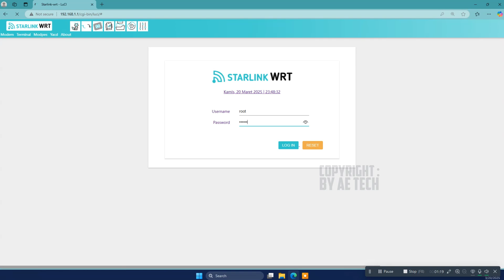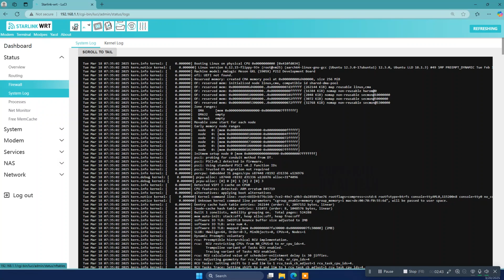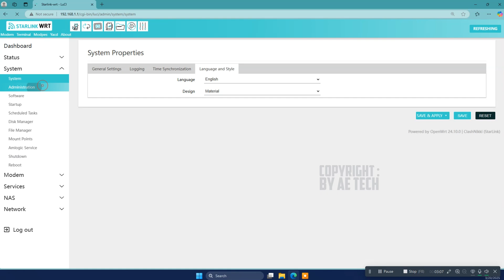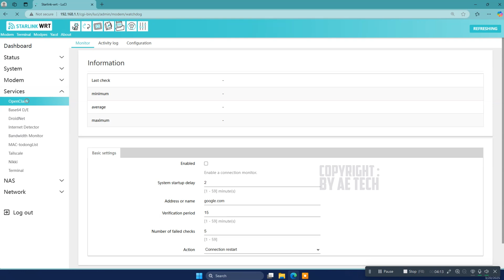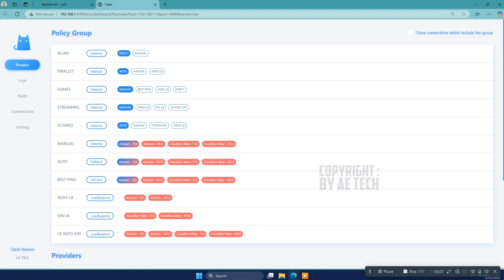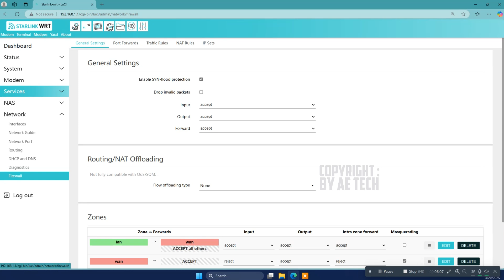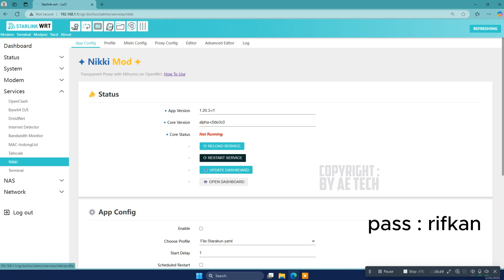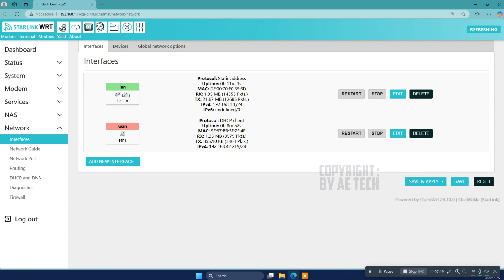Review ⭕ Firmware Starlink-Wrt Openwrt 24.10 Wifi Off Stabil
Video Kali ini Admin Ingin Review & Share Firmware Openwrt Versi 24.10 yg admin namakan Starlink-Wrt.

Note : Gunakan firmware yg di rasa sudah stabil , karena setiap fw belum tentu stabil seperti yg anda gunakan saat ini.

🔰🔰🔰 LINK DOWNLOAD 🔰🔰🔰

User :  root
Pass : ada di video 👌 muncul 2x

Tipe Stb B860h bisa ❓ bisa, silahkan di coba 👌
ingat fw ini wifi off ( Wajib Tambah AccesPoint / Router)

semoga bermanfaat